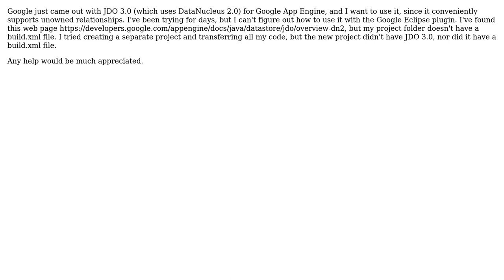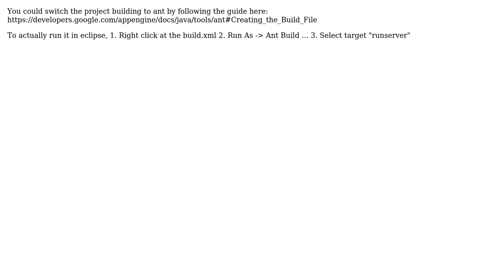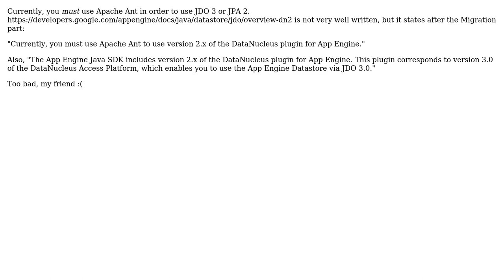Google App Engine JDO 3 (4 Solutions!!)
Google App Engine JDO 3

With thanks & praise to God, and with thanks to the many people who have made this project possible! | Content (except music & images) licensed under CC BY-SA | Music | Images & others | With thanks to user Roberto user jonathan_007 user Jeremy user f.khantsis user crazystick and the Stack Exchange Network Trademarks are property of their respective owners. You are responsible for your own actions.